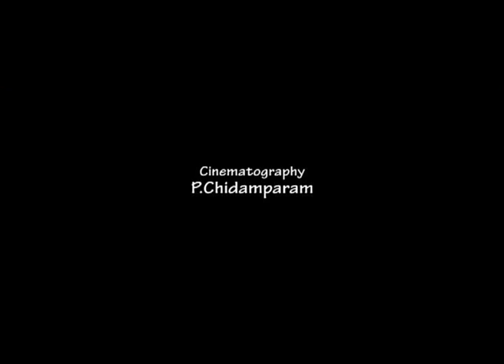KANIMOZHI MOVIE THEATRICAL TRAILER HQ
kANIMOZHI : Indian Feature Film, Language (Tamil)
WRITER / DIRECTOR : SRIPATHY RANGASAMY
STARRING : JAI / SHAZHAN PADHAMSEE / VIJAY VASANTH
CINEMATOGRAPHY : P.CHIDAMPARAM
PRODUCTION : AMMA CREATIONS
PRESENTED BY : UNIQ PRODUCTIONS